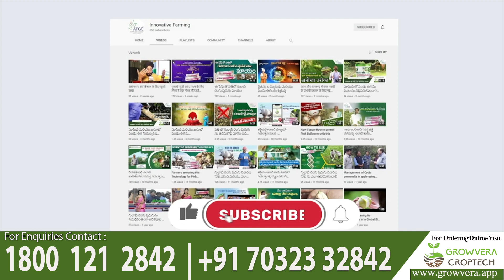ఈ పేస్ట్ తో పండు ఈగ బారి నుండి నా జామ తోటను కాపాడుకున్నానుUltimate Protection form Fruit Flies|Guava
లో అందుబాటులో ఉంది.

ఆకర్ష్ ME అనేది మామిడి, జామ, అరటి మరియు ఇతర పండ్ల పంటలలో పండ్ల ఈగల నిర్వహణ కోసం పేటెంట్ పొందిన CREMIT సాంకేతికతతో అభివృద్ధి చేయబడిన నెమ్మదిగా మరియు నిరంతర విడుదల సాంకేతికత. ఇది సేంద్రీయ వ్యవసాయంలో ఉపయోగించగల సహజమైన మరియు పర్యావరణ అనుకూలమైన పరిష్కారం. ఆకర్ష్ ME అనేది పేటెంట్ చేయబడిన CREMIT టెక్నాలజీతో గ్లోబల్ ఫ్రూట్ ఫ్లై మేనేజ్‌మెంట్ పరిశ్రమలో ఒక విప్లవాత్మక ఉత్పత్తి. ఈ ఆవిష్కరణ ఏదైనా ఆమోదించబడిన క్రిమిసంహారక మందులతో కలిపి ఉపయోగించినప్పుడు ఫ్రూట్ ఫ్లై నిర్వహణకు శక్తివంతమైన IPM సాధనం అవుతుంది, ఇది ఫ్రూట్ ఫ్లై ముట్టడికి దీర్ఘకాలిక పరిష్కారాన్ని అందిస్తుంది. ఇది ఏదైనా ఆమోదించబడిన పురుగుమందులో (స్పినోసాడ్ 45% SC / ఫిప్రోనిల్ 5% SC) కలపవచ్చు మరియు చెట్టు యొక్క పందిరి మరియు వయస్సు ఆధారంగా 1-4 ప్రదేశాలలో 1-2 గ్రా స్పాట్ వలె చెట్టు యొక్క ట్రంక్ లేదా కాండంపై వేయవచ్చు.

టార్గెట్ జాతులు

ఓరియంటల్ ఫ్రూట్ ఫ్లై (బాక్ట్రోసెరా డోర్సాలిస్), పీచ్ ఫ్రూట్ ఫ్లై (బి. జొనాటా), జామ ఫ్రూట్ ఫ్లై (బి. కరెక్టా), కారాంబోలా ఫ్రూట్ ఫ్లై (బి. క్యారంబోలే) మొదలైనవి.

పంటలు
మామిడి, జామ, అరటి, బొప్పాయి, డ్రాగన్ ఫ్రూట్, సీతాఫలం & ఇతర పండ్ల పంటలు

సమయం

పుష్పించే ప్రారంభమైన ఒక వారం తర్వాత. ఆదర్శవంతంగా, పండ్ల ఈగ జనాభాను కనిష్ట స్థాయిలో ఉంచడానికి పుష్పించే దశల్లో కూడా దరఖాస్తు చేయాలని సిఫార్సు చేయబడింది.

మళ్లీ

30-45 రోజుల విరామంతో

ఉపయోగం

7.5 - 10 ml (ప్రతి 250 గ్రా) ఏదైనా ఆమోదించబడిన క్రిమిసంహారక (స్పినోసాడ్ 45% SC / ఫిప్రోనిల్ 5% SC) జోడించండి మరియు ఆకర్షించబడిన ఈగలను చంపడానికి AKARSH ME (250 గ్రా)తో బాగా కలపండి.
పందిరిని బట్టి ఒక్కో చెట్టుకు 1-4 మచ్చల చొప్పున కొమ్మల దిగువ భాగంలో కాండం/కొమ్మపై ఒక డల్ప్ (1-2 గ్రా) వేయండి.
కీటకాల జనాభా ఎక్కువగా ఉన్నట్లయితే సమర్థవంతమైన నిర్వహణ కోసం ప్రతి 30 రోజులకు ఒకసారి వర్తించండి.
ఆకర్ష్ ME మగ మరియు ఆడ పండ్ల ఈగలను ఆకర్షించడంలో ప్రభావవంతంగా ఉంటుంది.

# ATGC
ఆకర్ష్ ఎం ఈ
Pandu eega
Fruit fly
Natural farming in citrus
Bactrocera dorsalis
Bactrocera correcta
Apple ber
Water apple
Custard apple